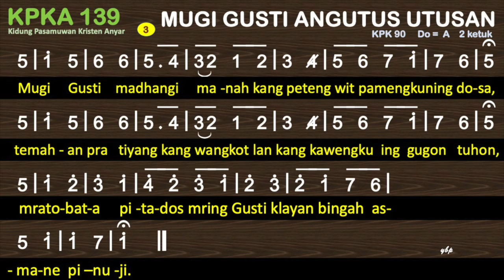Kidung Pasamuwan Kristen Anyar KPKA 139 — Mugi Gusti Angutus Utusan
KPKA 139 Mugi Gusti Angutus Utusan
1
Mugi Gusti karsa angutus utusan kados duk kinanipun
ingkang ngemban sabdaning Allah lan martosken sih piwelasipun
supados tyang salumahing bumi sami nampia Injiling Gusti.
2
Mugi Gusti ngutus pra abdi sembada lan setya sami nyebar,
pawartosing kawilujengan mring salumahing bumi gumelar,
supados tyang sami pitadosa, temah ngraosken tentrem raharja.
3
Mugi Gusti madhangi manah kang peteng wit pamengkuning dosa,
temahan pra tiyang kang wangkot lan kang kawengku ing gugon tuhon,
mratobata pitados mring Gusti klayan bingah asmane pinuji.